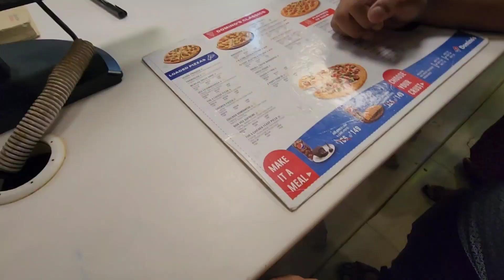আমার উপর ছেলে বাবা দুজনেই আজ খুব খুশি ☺️